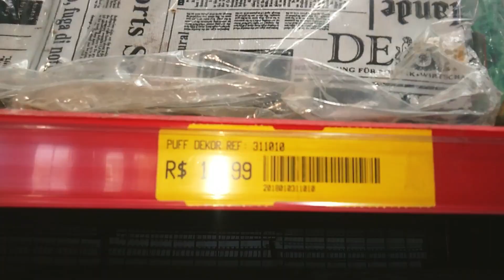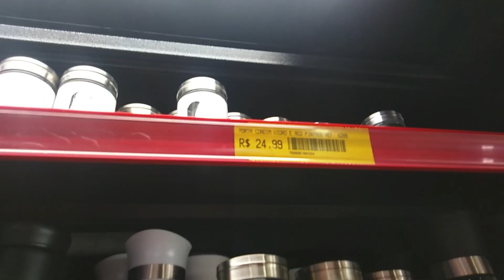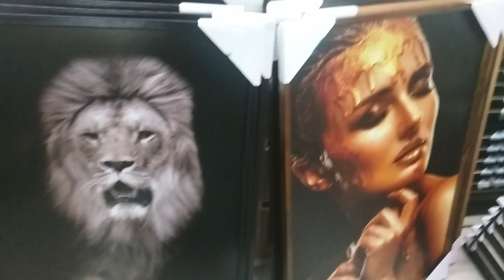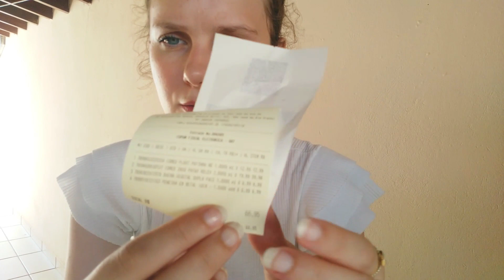COMPRINHAS 💸+ ARRUME- SE COMIGO PARA O CULTO👗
No vídeo de hoje, mostro algumas comprinhas que fiz no Shopping da Utilidade. E também, fomos no culto, então me arrumei com vocês!

uma pequena vida, abençoada por Deus.